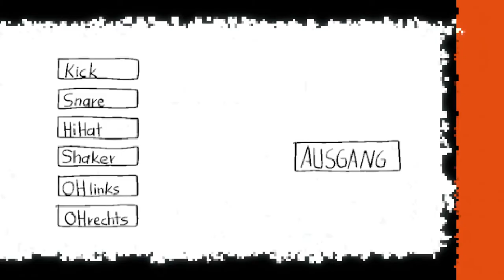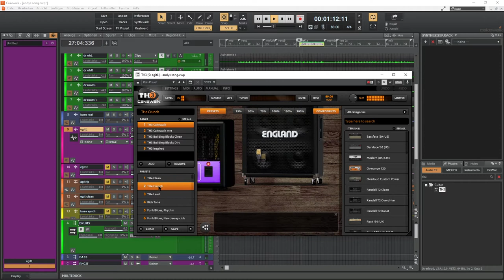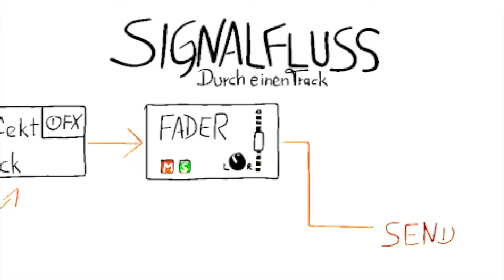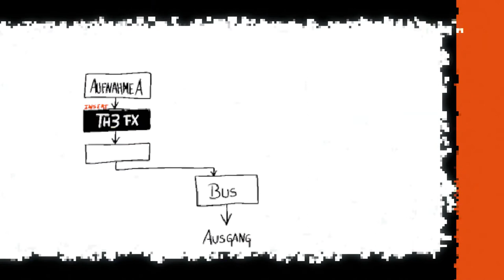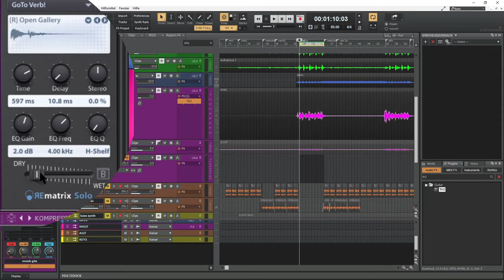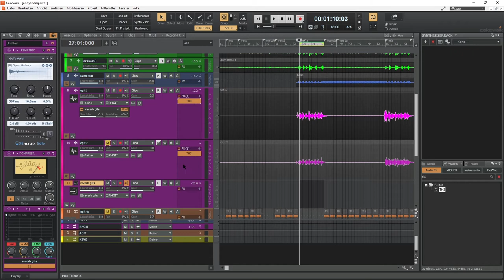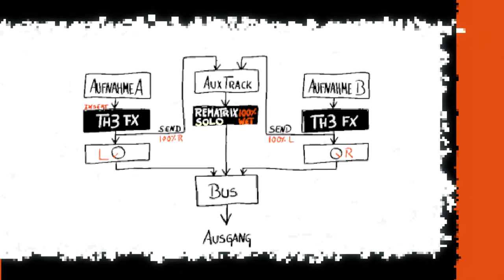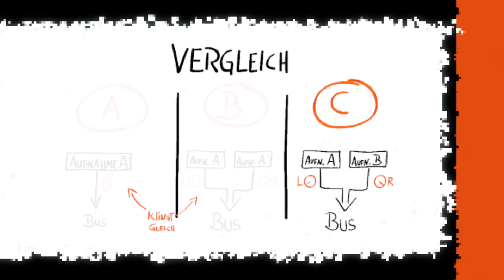Cakewalk Anfänger Tutorial in Deutsch | 09 Stereo, Effekte, Sends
Dieses Cakewalk Tutorial (in Deutsch ) bahndelt heute etwas Panning, wie man damit tolle Stereoeffekte macht und was man mit einem Send alles so machen kann.
Noch mehr über Cakewalk und meine Tutorial s gibts natürlich auf diesem Kanal hier.

Für alle die mehr über ein günstiges und sehr gutes Starterset in Sachen eigenes Heimstudio wissen wollen

Inhalt
0:00 Intro
1:02 Wall of Sound Gitarreneffekt
2:22 Warum Gainstaiging so wichtig ist
2:45 Sweetspot bei -18 dB FS
3:24 Reverb als Send
4:03 Aux Track statt Bus
5:44 Unterschied Effekt als Insert bzw. Send
6:26 Effekte kopieren / duplizieren
7:27 Stereoeffekt mit Panning
8:30 Wichtig für Wall of Sound
9:04 Seid kreativ